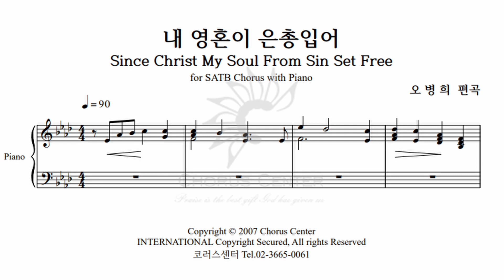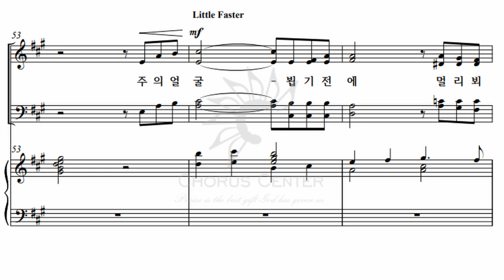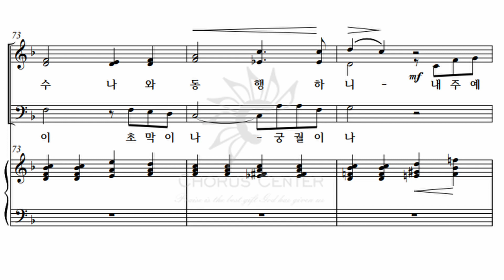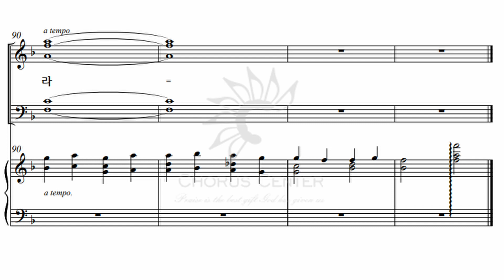[베스트컬렉션2집] 1.내 영혼이 은총입어_테너